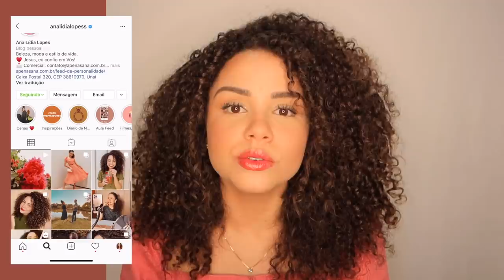COMO FOI MEU BIG CHOP: CENAS REAIS! ✂️